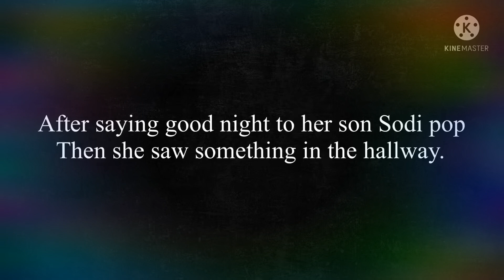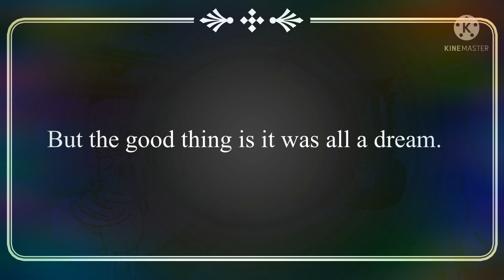Encounter but sodi’s mum vs the black monster. (It was a dream)